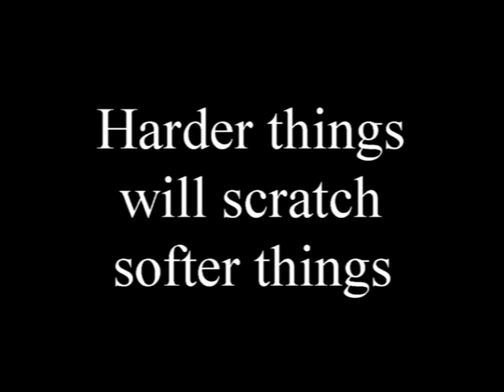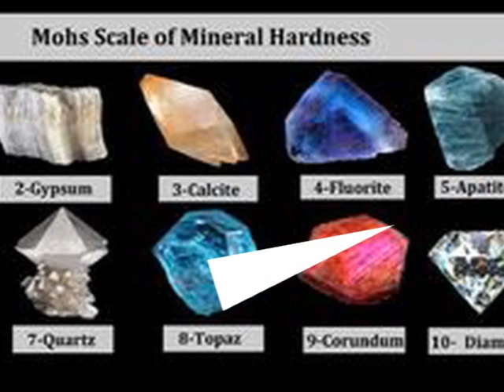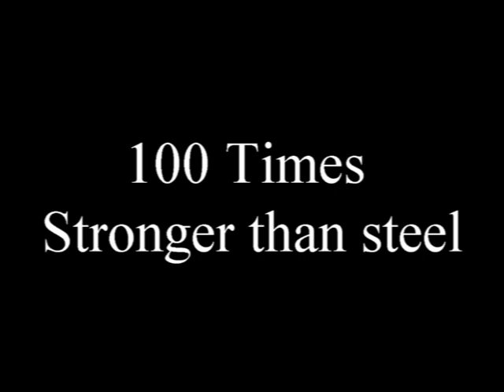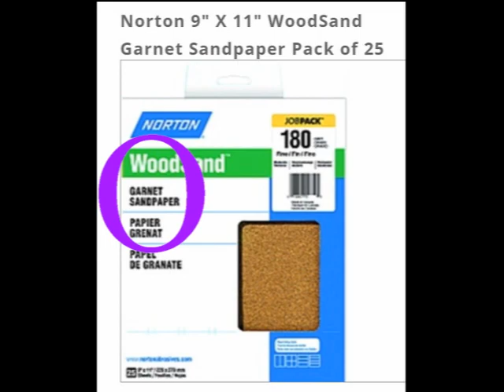Mohs Hardness Test